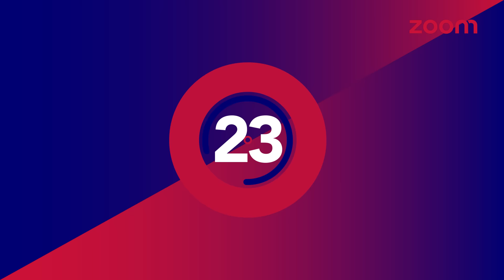Meghna & Naina's New Look In 'Ek Shringaar - Swabhimaan'